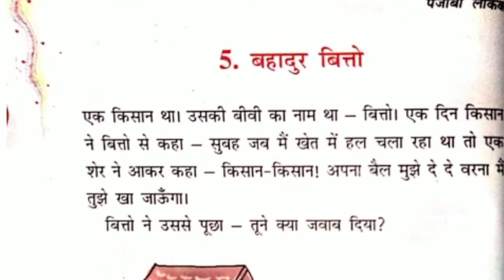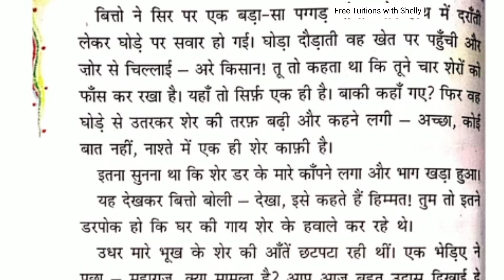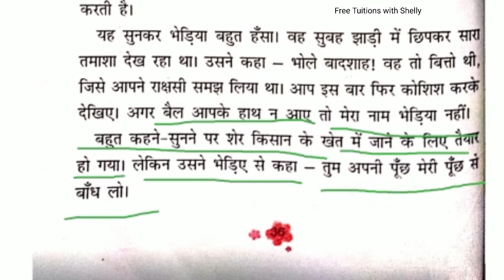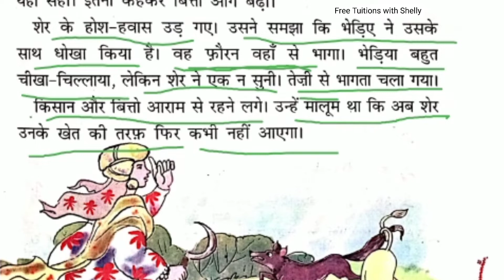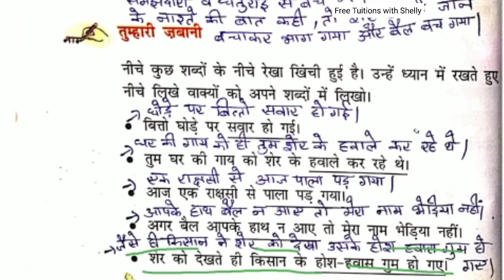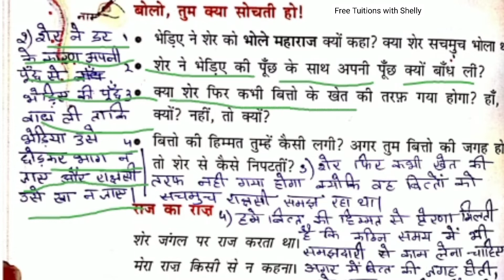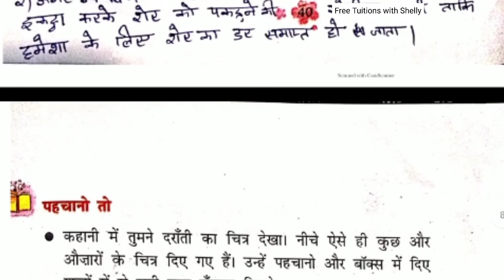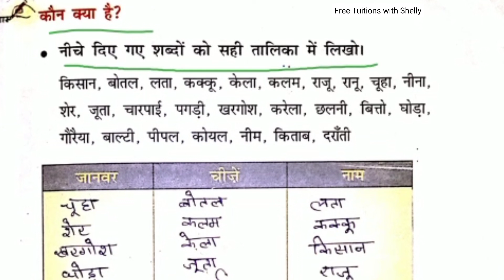Class 3 | Hindi | Bahadur Bitto